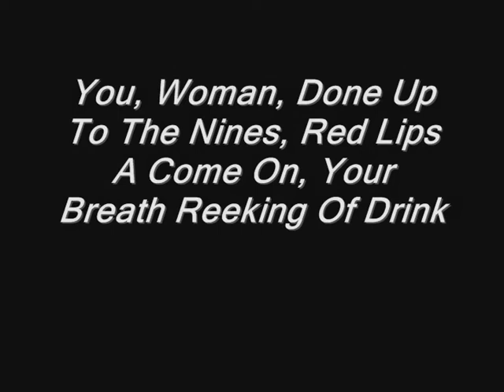"Would You Jump Into My Grave As Quick"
A graphical interpretation of the poem by Paula Meehan.

my granny would ask when one of us took
her chair by the fire. You, woman,
done up to the nines, red lips a come on,
your breath reeking of drink
and your black eye on my man tonight
in a Dublin bar, think
first of the steep drop, the six dark feet."